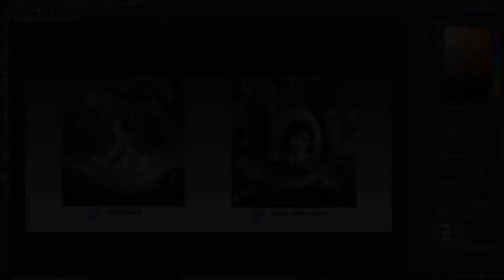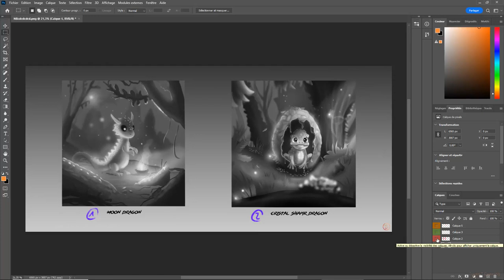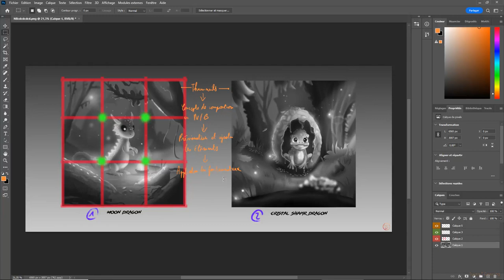Tuto Digital painting - Bébé Dragon de cristal - Illustration Fantaisie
Voici un extrait de la formation de Julien Tanières sur Digital painting - Bébé Dragon de cristal - Illustration Fantaisie